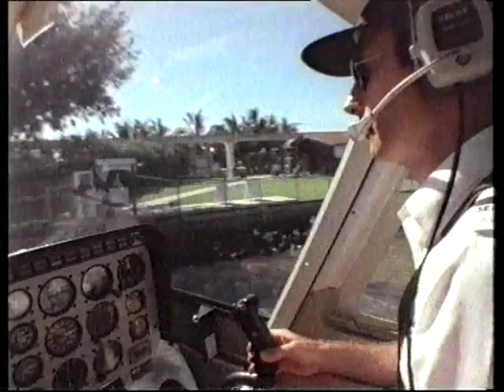Sea World Souvenir Video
Sea World Souvenir Video, available for purchase from Sea World from 1994.

Features footage of now closed attractions, including Shark Encounter, Bermuda Triangle, Adventure Island Ferry, Dolphin and Sea Lion Celebration, Thrillseeker Roller Coaster, Pirate Ship, Railway, as well as a split second look at the Serpent Slayers laser show which ran over a couple of Christmas seasons in the mid 90's

Also included are the classics, Corkscrew, Monorail, Viking's Revenge Flume Ride and the old school Bell Ranger choppers.

At the end are a couple of commercials for Sea World's sister parks:  Check out the new "Double Screamer" at Wet 'n' Wild Water Park (Later Wet 'n' Wild Water World), and  Warner Brother's Movieworld, where "The unbelievable can happen to you!"

for supplying the video.